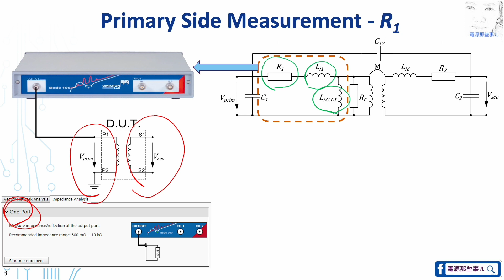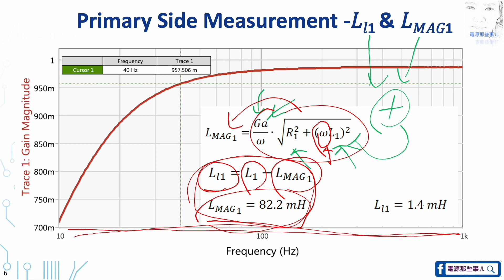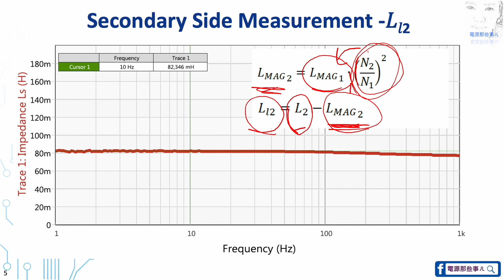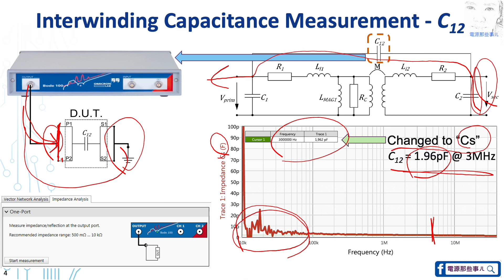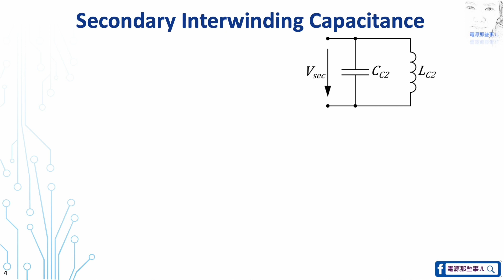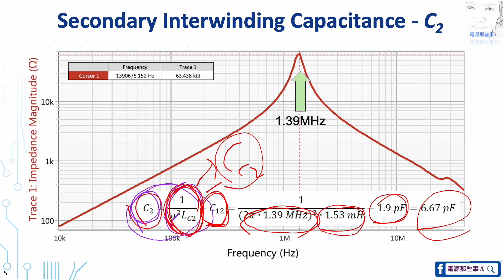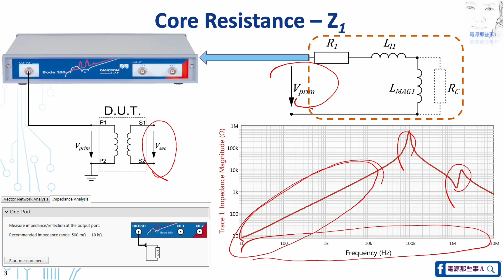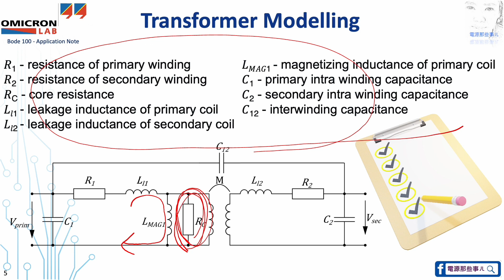[合輯] Transformer Modeling - 變壓器塑模(建模) #1~6集 「Eng subtitle by YouTube」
本週分享：[合輯] Transformer Modeling - 變壓器塑模(建模) #1~6集「中文字幕由網友提供」
除夕到囉～🐮年最後一天，就用這個系列合輯來預祝各位電源人🐯年行大運，開電大吉！！

繼續推出合輯方便連續觀看，Transformer Modeling - 變壓器塑模(建模)系列影片1～6集整合在一起囉！僅是整合，沒有重錄，因此若有部分口誤或是討論，建議到原先單獨影片去確認或留言討論。

變壓器的等效電路中包含著許許多多的參數，量測各個參數並導入模擬(仿真)中，更能讓模擬(仿真)更為精準。然而有些參數是需要一些技巧的，本系列影片將各個參數量測分割成幾個影片來慢慢分享，降低學習負擔^^